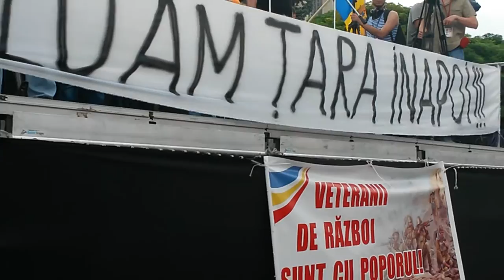Cheianu si Durbala la protest